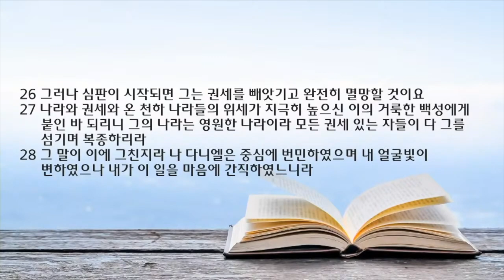월삭 새벽 예배 설교 | 2022.07.01 | 환난 날을 준비하는 법 | 다니엘 7장 15~28절 | 이찬규 목사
환난 날을 준비하는 법(다니엘 7장 15~28절)